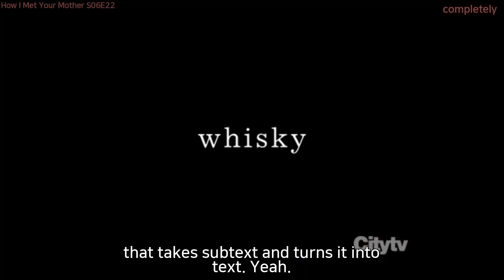[미드영어]〔3/5〕 「H.I.M.Y.M ◈ completely」 정말 72번이나 말했어? 확인해보자!!